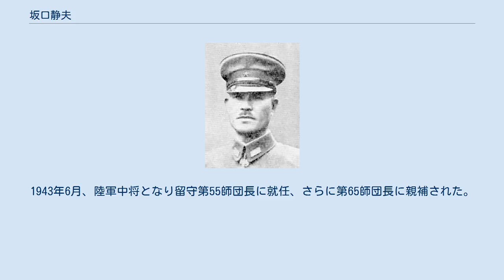坂口静夫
「坂口静夫」を編集中, 1944 坂口 静夫（さかぐち しずお、1887年1月17日 - 1947年3月23日）は、日本陸軍の軍人。
 熊本藩士・坂口騏十郎の三男として生まれる。
中学済々黌を経て、1910年5月、陸軍士官学校（22期）を卒業し、同年12月、陸軍少尉に任官。
 1920年8月、歩兵第48連隊中隊長に就任し、陸軍兵器本廠員、陸士予科中隊長などを経て、1925年4月、近衛歩兵第3連隊付（東京府立第二中学校配属将校）となる。
歩兵第27連隊付、第1師団司令部付、第7師団副官、歩兵第24連隊付、独立守備歩兵第9大隊長などを歴任し、1937年8月、陸軍大佐に昇進。
 1937年11月、第16師団司令部付（第三高等学校配属将校）となり、歩兵第109連隊長を経て、1939年9月、陸軍少将に進級。
歩兵第12旅団長、第56歩兵団長を務め、1941年11月、坂口支隊長となり太平洋戦争を迎えた。
 フィリピンの戦い、蘭印作戦、拉孟・騰越の戦いなどに従軍。
1943年6月、陸軍中将となり留守第55師団長に就任、さらに第65師団長に親補された。
1945年3月に待命となり、翌月に予備役となった。